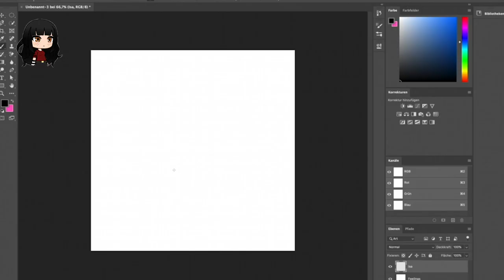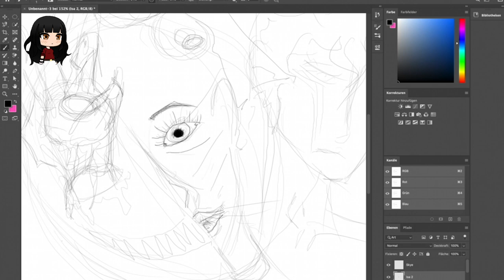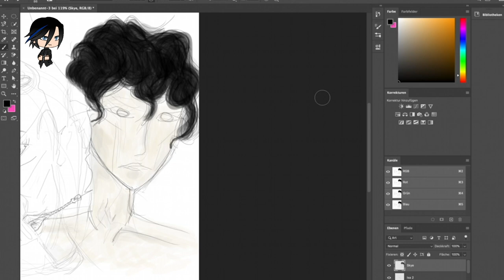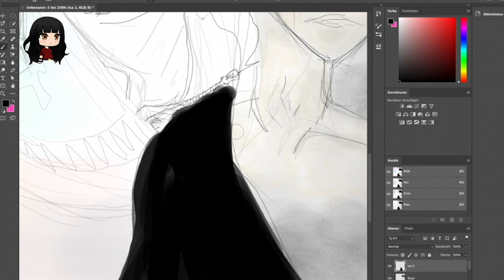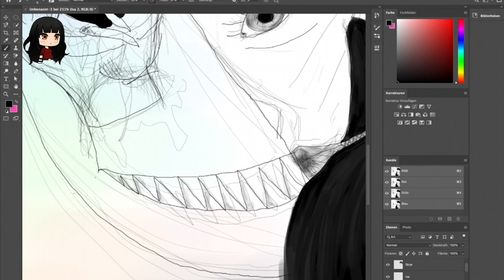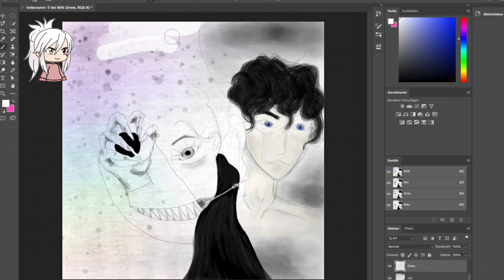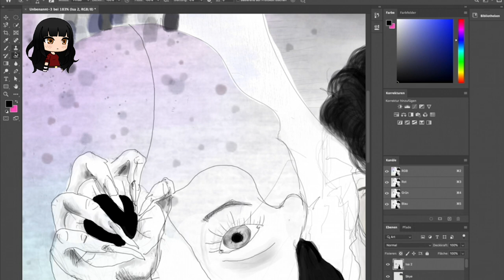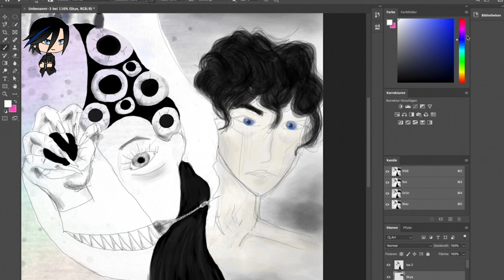Drawing With Alters; Feelings | Dissociative Identity Disorder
In this video we sit down to draw. Due to recent events our system isn't feeling well and drawing has always been an outlet for us! You'll be able to see different alters draw to the topic: Feelings. Sending much love - Isa

Be A Part Of PizzaLove (monthly video)
Share your/your system's funny stories, achievements, goals, lovely/positive messages: